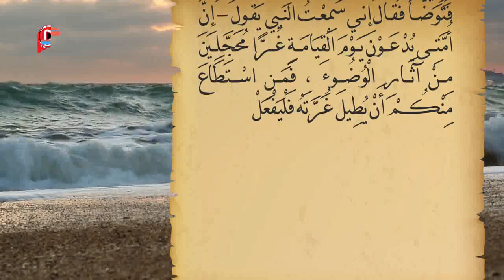صحيح البخاري - باب فضل الوضوء والغر المحجلون من آثار الوضوء (حديث رقم 136)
باب فضل الوضوء والغر المحجلون من آثار الوضوء
136 - حَدَّثَنَا يَحْيَى بْنُ بُكَيْرٍ قَالَ حَدَّثَنَا اللَّيْثُ عَنْ خَالِدٍ عَنْ سَعِيدِ بْنِ أَبِي هِلاَلٍ عَنْ نُعَيْمٍ الْمُجْمِرِ قَالَ رَقِيتُ مَعَ أَبِي هُرَيْرَةَ عَلَى ظَهْرِ الْمَسْجِدِ ، فَتَوَضَّأَ فَقَالَ إني سَمِعْتُ النبي  يَقُولُ « إِنَّ أُمَّتِى يُدْعَوْنَ يَوْمَ الْقِيَامَةِ غُرًّا مُحَجَّلِينَ مِنْ آثَارِ الْوُضُوءِ ، فَمَنِ اسْتَطَاعَ مِنْكُمْ أَنْ يُطِيلَ غُرَّتَهُ فَلْيَفْعَلْ » .

صحيح البخاري (باب فضل الوضوء والغر المحجلون من آثار الوضوء -–136)